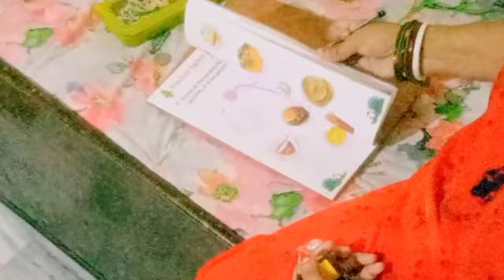🌺delivery का बस 1 महीना हुआ है,देखिए मैनें कितनी बड़ी गलती की,आपलोग इस गलयी को मत दोहराइएगा😥